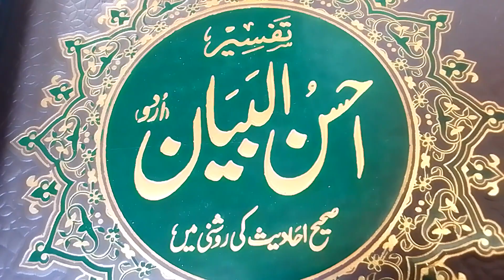Muslims ki responsiblety.# : Teacher Mrs ismail